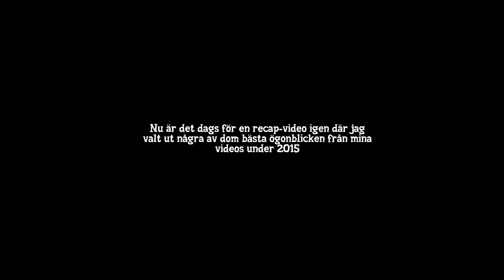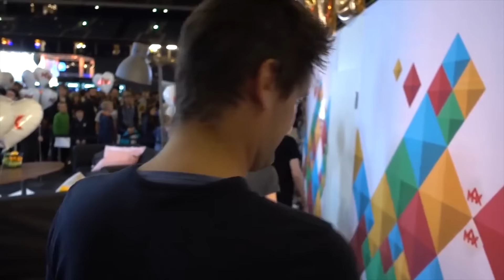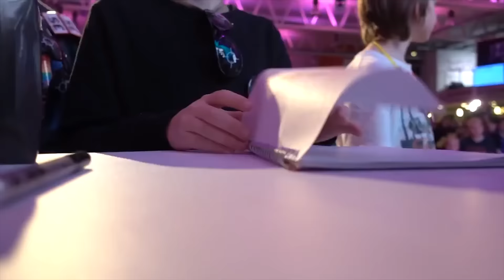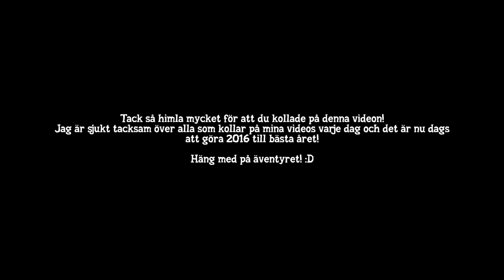2015 RECAP med STAMSITE! (Swedish)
Detta är en video där jag har plockat ut några av de bästa delarna från 2015! :D

Klipplista!(I ordning)
0:09
1:20
1:52
2:08
2:47
3:42
4:12
4:53
5:10
5:14
5:32
5:42
5:48
6:14
6:19
6:29
6:50
7:08
7:24
7:59
8:20
9:03
9:08
9:39
9:57
10:09
10:37
11:35
12:19

Gott nytt år! :D